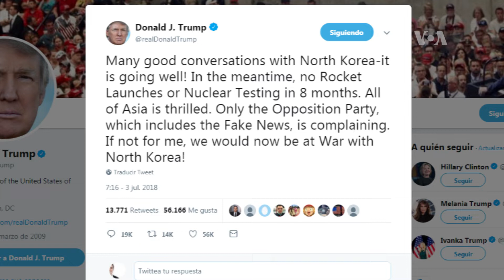Otro reto para Pompeo en Pyongyang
El presidente Donald Trump defendió este martes el proceso de desnuclearización de Corea del Norte, a pesar de que reportes de ex funcionarios de inteligencia aseguran que Pyongyang, no ha frenado su intención nuclear. La polémica surge a horas de que el Secretario de Estado viaje a la península.
Publicado originalmente